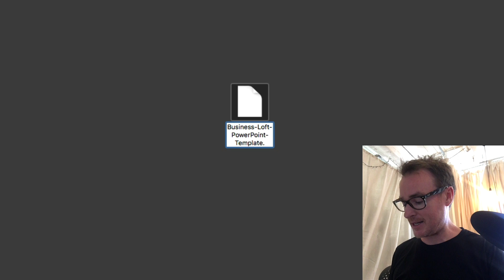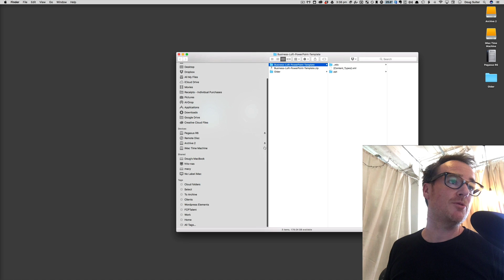Bulk Export Images from Powerpoint super quickly and easily without third party software.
Learn in 90 seconds how to bulk export images from Powerpoint documents in less than 10 seconds! Great for designers, video editors and people who work with corporate presentations.